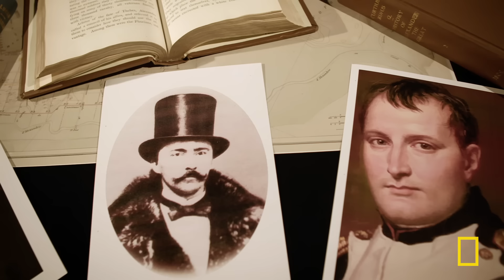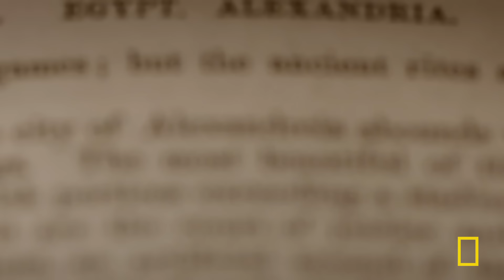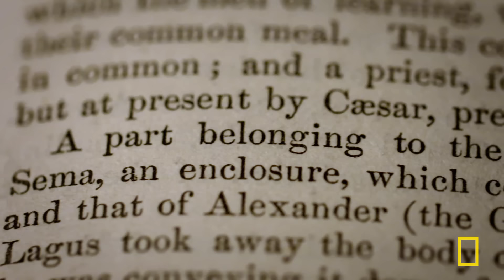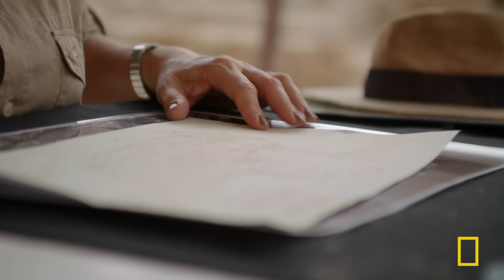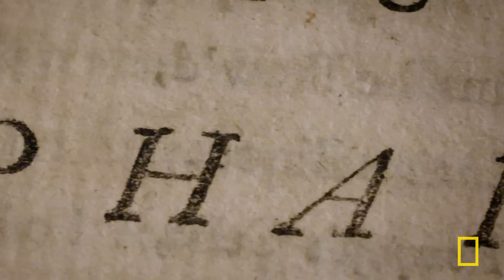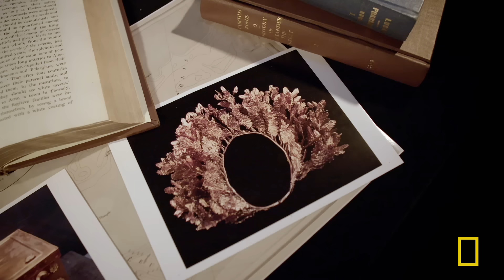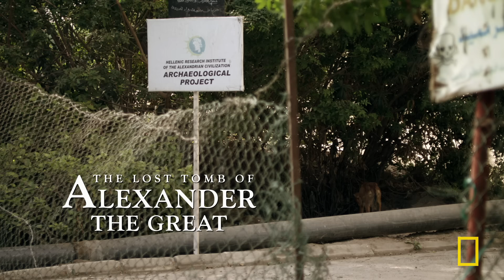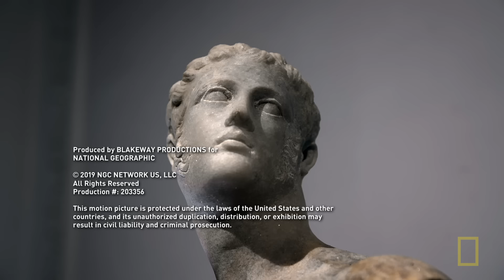Finding The Lost Tomb of Alexander the Great (Full Episode) | National Geographic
Archaeologist Pepi Papakosta is on a mission to find Alexander the Great’s lost tomb. Excavating in the center of Alexandria, Egypt, the city Alexander founded 2,300 years ago, she has discovered a rare marble statue of Alexander, along with Greek treasures and secret tunnels. But Pepi’s biggest find is an extraordinary discovery even she was not expecting.

S1, E1 | The Lost Tomb of Alexander the Great

Check out Nat Geo editors’ favorite essential gear, from rain jackets to boots and more.
By clicking on the featured links you will be directed to third-party e-commerce sites that operate under different terms and privacy policies. Prices and availability are subject to change from the date of publication.